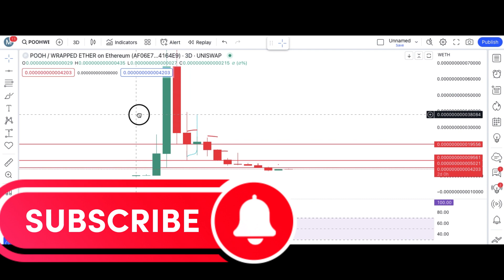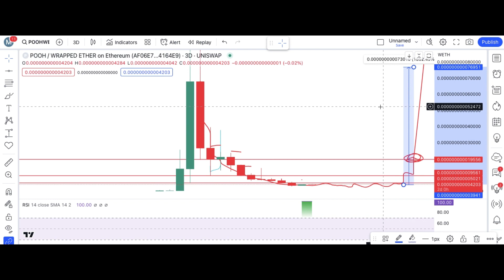POOH COIN Prce prediction & News Today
POOH COIN Prce prediction  & today Latest market Update & news Sharing with you guys Pooh crypto is Reaching near to it bottom area where it can do its accumulation for the few month until the next altseason or memecoin season comes